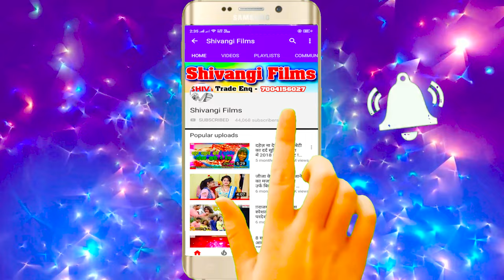Video_Song || यरबा के भूल जयमी Viresh Verma || Yarba Ke Bhul Jaymi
👉 Album :-  यरबा के भूल जयमी
👉 Song :- Yarba Ke Bhul Jaymi
👉 Singer :- Viresh Verma
👉 Lyrics :- Pradeep Pradeshi
👉 Recording Mixing :- Shivangi Films
👉 Video Director :- BR Bhai
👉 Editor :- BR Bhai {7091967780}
👉 Producer :- Pradeep Pradesi
👉 Publicity Design :-
👉 Label / Company :- Shivangi Films

👉 Digital Head :-
👉 Digital Partner :-